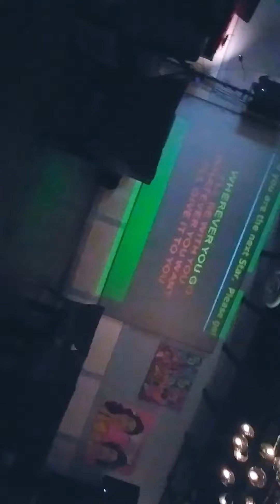The last broken heart💔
The Last